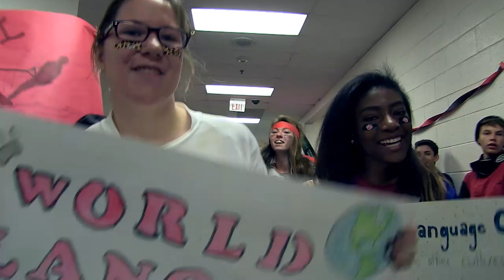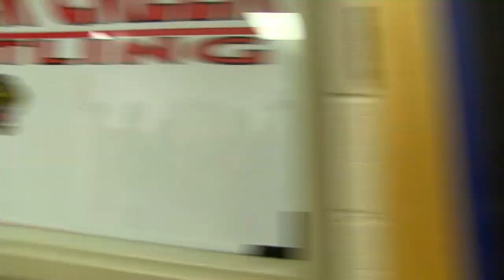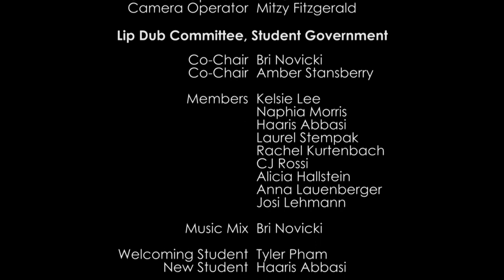Lip Dub Boulder Creek High School